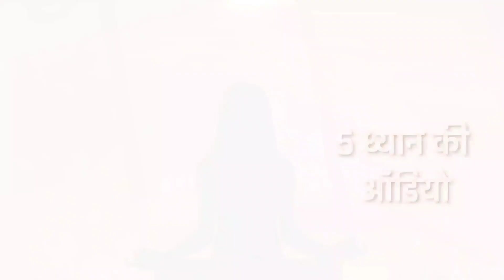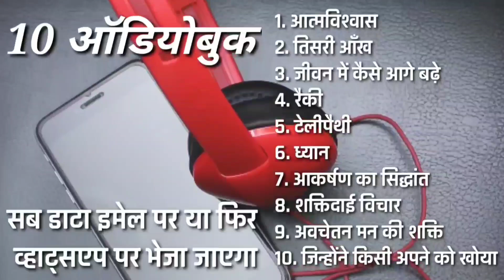आत्मलोक में वक्त कैसे गिना जाता है । Atmalok Me Vakt Kaise Gina Jata Hai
1. जो हमारे अपने हैं वह हमसे क्यों जुदा हुए
2. गुजरे हुए लोग कीस हालात में होते हैं
3. वह हमसे क्या चाहते हैं
4. हमें अब आगे किस तरह से जीने की कोशिश करनी होगी

1) विस्तृत तरीके से जानकारी📃
2) प्रार्थना 🌅
3) 100 किताबे📖 (यह किताबें पीडीएफ स्वरूप में होंगी जिसे हम  मोबाइल या कंप्यूटर पर पढ़ सकते हैं)
4) 5 ऑडियो- 2 PLR,आरोग्य, तनाव से मुक्ति के लिए, एकाग्रता🎧
5) 5 ध्यान के लिए ऑडियो🎼
6) 10 ऑडियो बुक🎵 - जो आप मोबाइल पर सुन सकते हैं

बैंक डिटेल्स
IFSC - SBIN0000476
Branch  - Sawantwadi

alastleafgm@oksbi